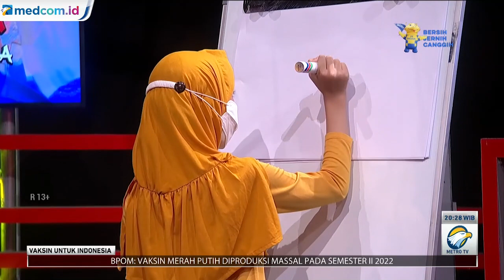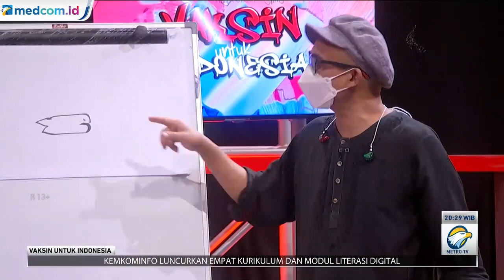Keseruan Para Personel Slank Bermain Tebak Lagu Anak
Para personel Slank mengajak Aisyah Alissa, seorang anak berusia 10 tahun yang harus kehilangan ibunya karena terpapar COVID-19 bermain tebak lagu anak-anak. Slank mencoba menghibur Aisyah yang kini tinggal bersama keluarga baru.

Dalam permainan ini, Aisyah diminta menggambar sesuatu yang mencirikan judul lagu anak. Para personel Slank pun harus bisa menebak judul lagu tersebut.

Media Group bersama Slank menggelorakan kampanye sosial bertajuk "Vaksin untuk Indonesia". Kampanye ini adalah upaya untuk bersama-sama bangkit dari pandemi dan memupuk optimisme menuju normal baru dengan terus menjaga kesehatan fisik dan mental. Vaksin dalam tajuk ini bukan saja berarti "obat" atau "anti-virus", tetapi juga upaya untuk menguatkan kembali mental dan spirit kita di tengah kesulitan akibat pandemi.

"Slank dan Media Group bikin gerakan yang bertema 'Vaksin untuk Indonesia'. Berharap lewat musik dan dialog, acara ini bisa menyemangati dampak pandemi yang mengenai kehidupan kita, supaya tetap semangat. Kita hibur supaya senang, supaya imun kita naik juga. Mengajak masyarakat untuk jangan takut untuk divaksin. Ini salah satu solusi untuk lepas dari pandemi," terang drummer Slank, Bimo Setiawan Almachzumi alias Bimbim.

Program VaksinUntukIndonesia tayang di Metro TV setiap hari Jumat, pukul 20:05 WIB. Dalam tayangan ini, Slank bukan saja menyuguhkan musik semata, tetapi juga menampilkan perjalanan ke sejumlah tempat dan berinteraksi dengan masyarakat dari berbagai latar belakang sosial.